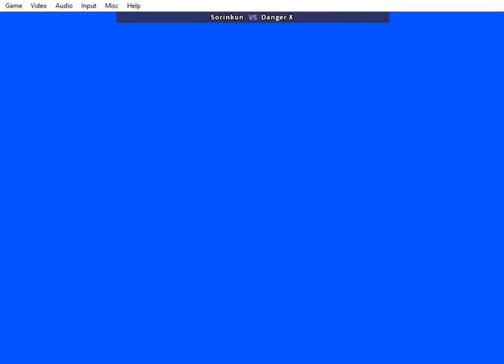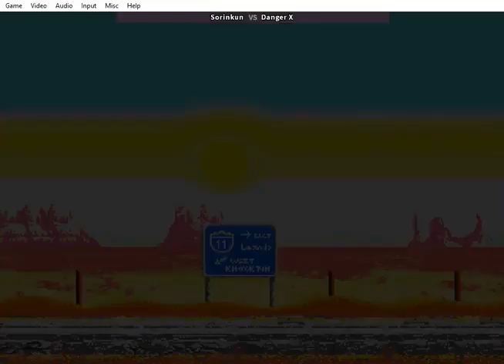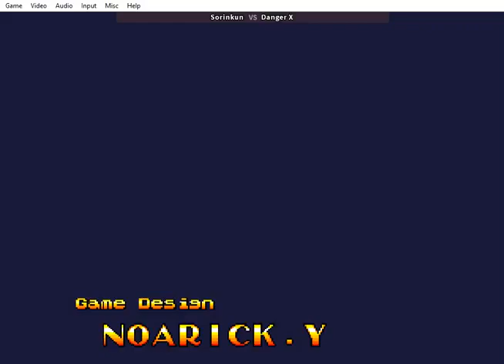Charlie Ninja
2 views•Mar 2, 2018